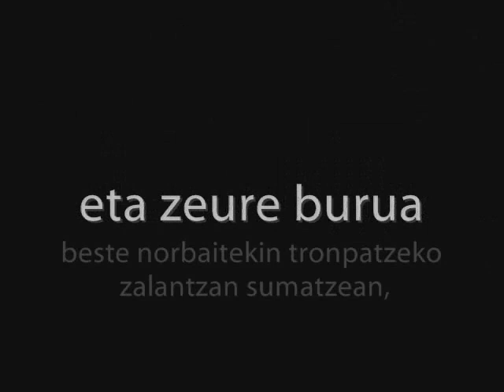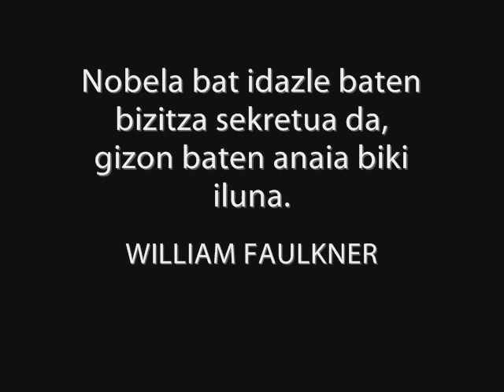AlterEro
Bertol Arrieta-ren "Alter ero" ipuin-liburuaren (Susa, 2012) book-trailerra.